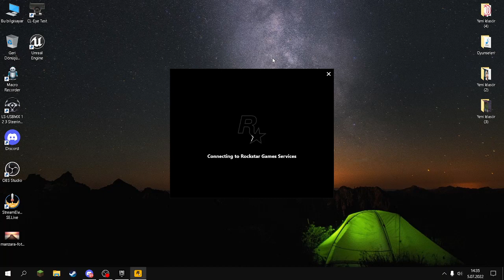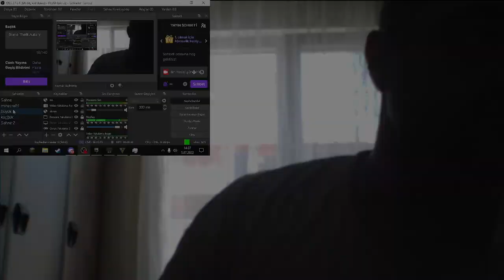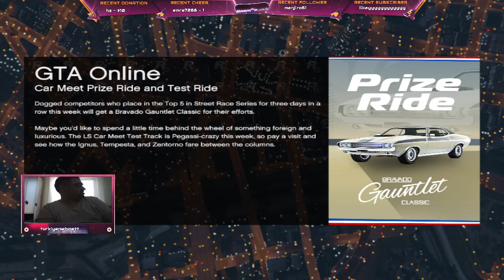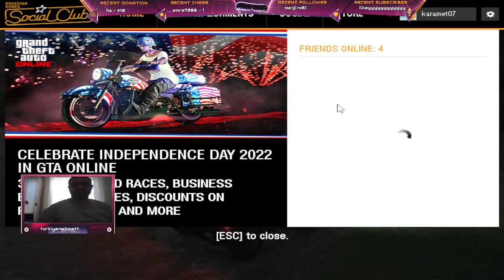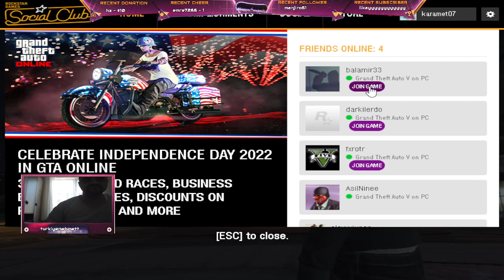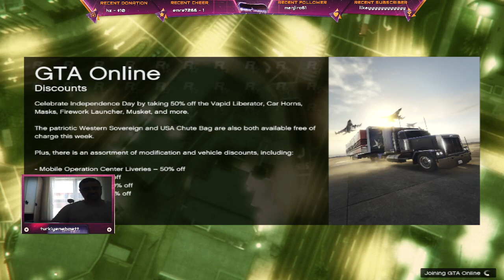Grand Theft Auto V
2003 grand theft auto,
2 تركيب الكراك والتحديث للعبة (grand theft auto v),
25 years of grand theft auto,
2 player grand theft auto san andreas,
2023 grand theft auto,
rtx 2060 grand theft auto v,
360 grand theft auto,
4 grand theft auto iv the complete edition,
4k grand theft auto 5,
rtx 4090 grand theft auto v,
4 grand theft auto iv,
6 grand theft auto vi trailer,
gta 6 grand theft auto,
grand theft auto 6 leaked,
grand theft auto 6 map,
7launcher - grand theft auto v online,
7launcher - grand theft auto v gameplay,
7launcher - grand theft auto v not opening,
7launcher - grand theft auto 4,
7launcher - grand theft auto v,
7launcher - grand theft auto v download,
v4nd4gamming - grand theft auto v - #6 a-7e_x4xm3q,
не удалось запустить grand theft auto v код 7002.1,
error unable to launch grand theft auto v code 7002.1,
80s music grand theft auto,
892- grand theft auto v redux,
american theft 80s grand theft auto,
grand theft auto vc requires at least directx version 8.1,
grand theft auto v 8k,
grand theft auto 5 825 реальных авто,
grand theft auto requires at least directx version 8.1,
grand theft auto 3 requires at least directx version 8.1,
grand theft auto 5 8k,
tebodin gaming grand theft auto v strange world 3/8/2023,
grand theft auto sa requires at least directx version 9.0,
grand theft auto vice city soundtrack emotion 98.3,
grand theft auto requires at least directx version 9.0